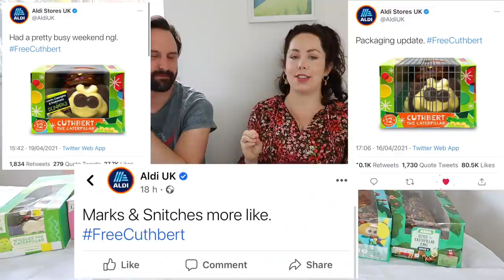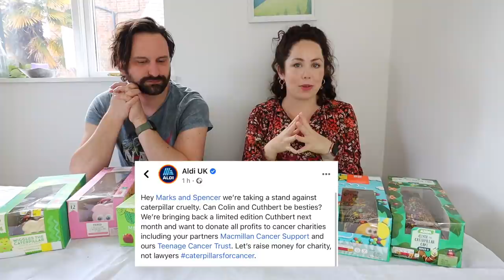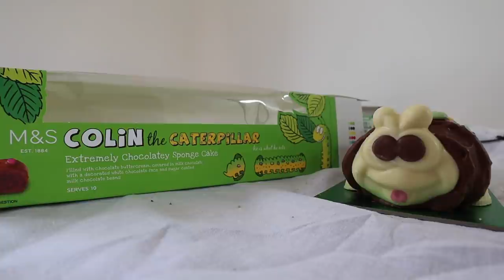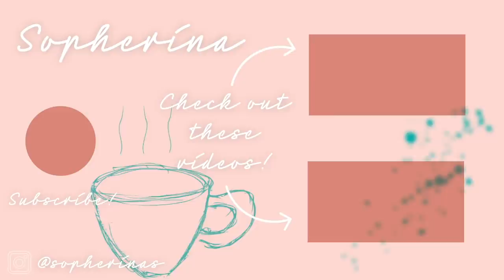BLINDFOLDED TASTE TEST OF ALL THE CATERPILLAR CAKES | M&S VS ALDI Cake Drama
Elo! Today's video we are TASTE TESTING all of the supermarket Caterpillar cakes on sale! Putting them to the taste test against each other AND the original M&S Colin the Caterpillar! We wished we could have taste tested the Aldi Cuthbert the caterpillar cake but it is currently not on sale! We taste tested Charlie the Caterpillar cake (the co-op), Moris the Caterpillar cake (Morrisons), Clyde the Caterpillar (Asda), Callie the Caterpillar (or Curly, from Tesco) and Wiggles the Caterpillar from Sainsbury's. All being taste tested with a BLINDFOLD against each other to see which one WINS! The first blindfolded taste test of 2021! 🐛

⇢ Links marked with • are affiliate links - which means I receive a small percentage of the revenue made from purchasing products through this link- it does not affect what you pay for the product ⇠